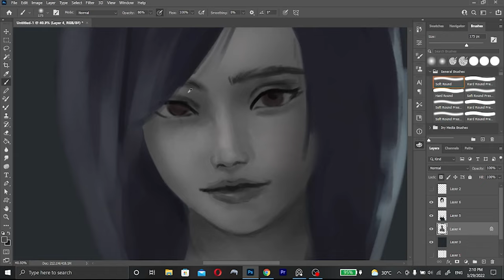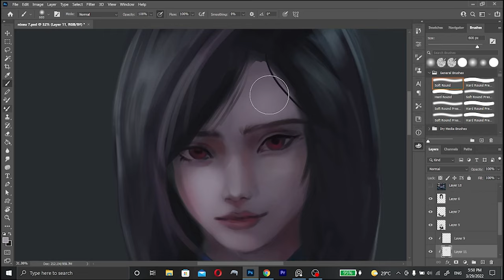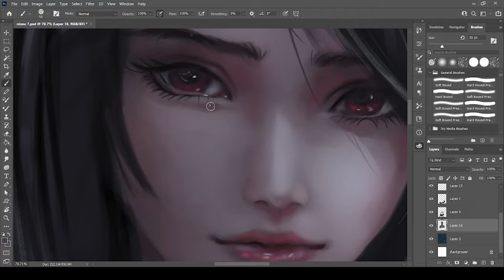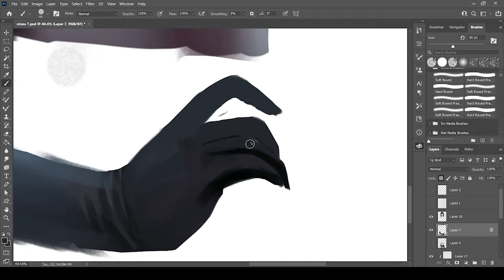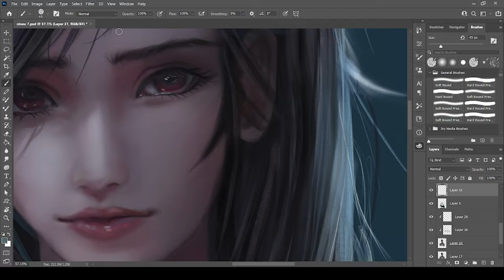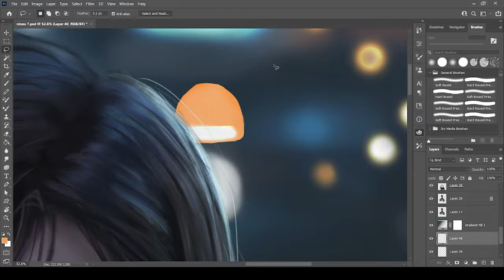Nixeu Tifa Painting process